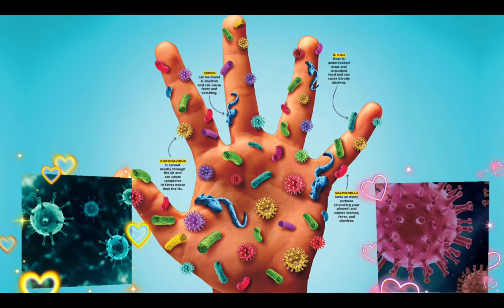PATALASTAS PERFORMANCE TASK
PATALASTAS PROJECT
COMMERCIAL PROJECT
ADVERTISEMENT PROJECT